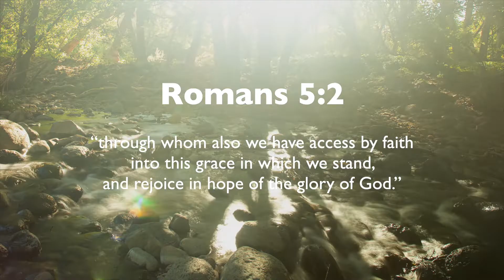Faith to Faith (Part 5)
Devotion - Pastor Alfred Rademan